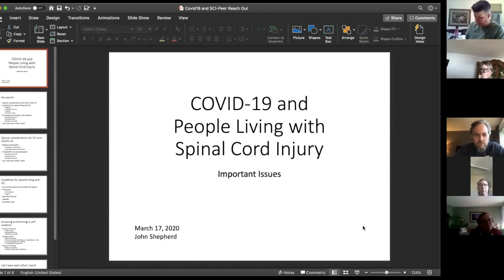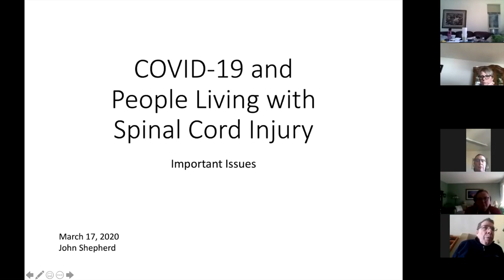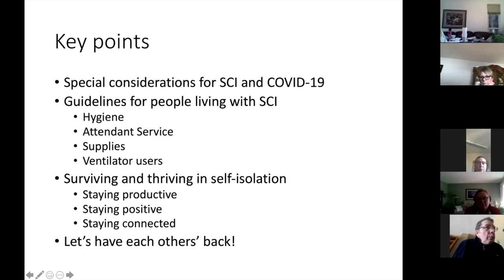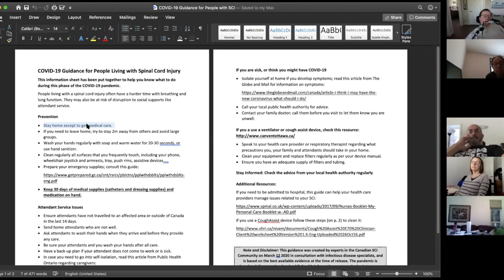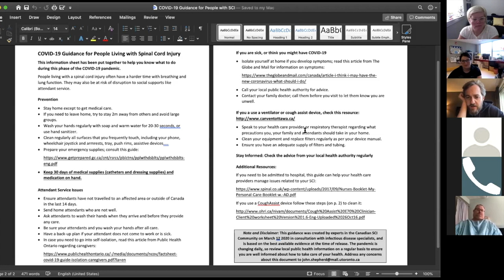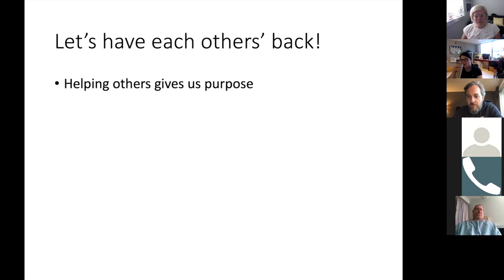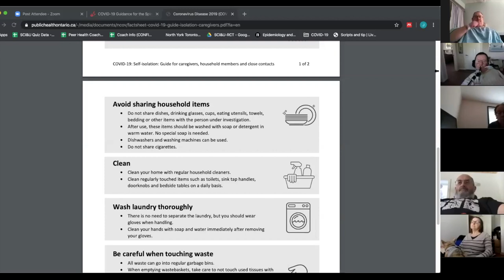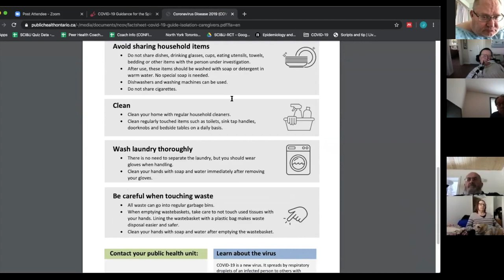Spinal Cord Injury and COVID-19 Q&A: SCI BC Online Sessions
This REACH OUT online peer session took place on March 17 2020
With:
Ashley Thompson, Clinical Resource Nurse, GF Strong Rehabilitation Centre (Vancouver). John Shepherd, SCI peer and University of Toronto graduate student, Rehabilitation Research. Paul Gauthier, Executive Director, Individualized Funding Resource Centre

Ashley is still offering her Telehealth client support during the COVID19 closures so far – if you are in BC and have SCI related questions about bowel, bladder or other SCI complications, you can email Ashley at .

For SCI (or similar disability) related information, advice and support, contact Spinal Cord Injury BC's InfoLine Monday to Friday, 9am-5pm at or 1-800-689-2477.

Resources mentioned:
BC COVID19 resources - for immediate questions about COVID19:

If you need immediate medical support, call 811.

Non-medical info: ☎️ 1-888-COVID19

(For those outside BC, seek out your own province's Ministry of Health for information applicable to your area, and check out Health Canada's COVID19

Individualized Funding Resource Centre (IFRC), Paul Gauthier’s organization supporting people with home individualized funding/caregiving